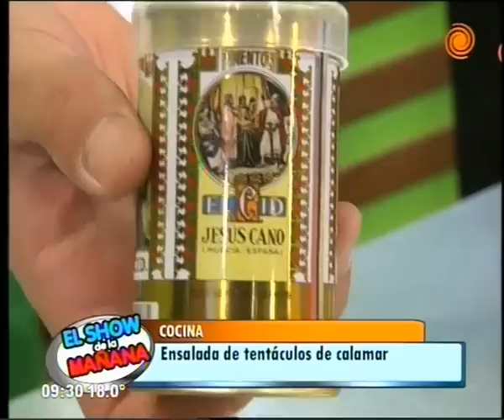ensalada de tentáculos de calamar